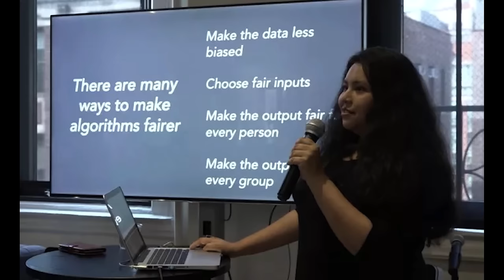Suchana Seth : CEO Mother Who Killed Her Son For Revenge